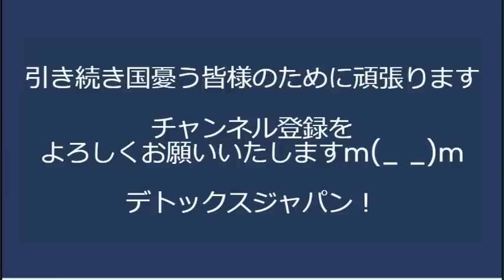反原発1000万人アクションが官邸前で集会、その数90人（主催者発表）数が数えられるようになってから集まったら？なぜか韓国の「共に民主党（北朝鮮スパイ）」議員も参加 20230711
衆院選候補擁立に苦心する立憲、沈む泥舟ですからねー無理も無いわねー

170-0005 豊島区南大塚 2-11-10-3F　くつざわ亮治 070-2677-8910 まで